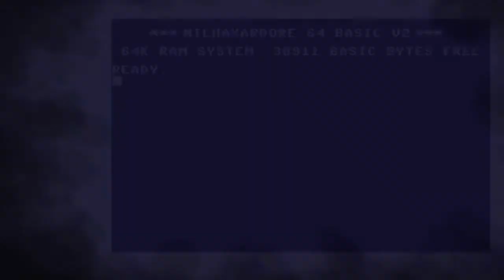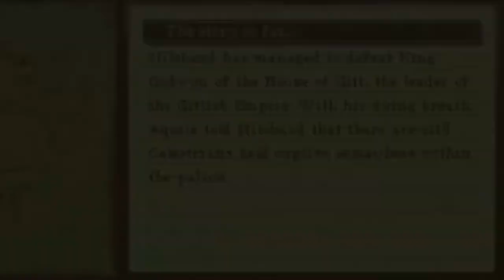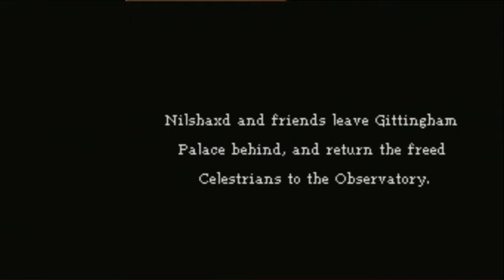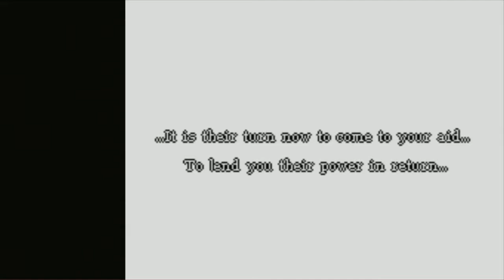Dragon Quest IX: Sentinels of the Starry Skies (DS) -PART12- Gittingham Palace Back for Revenge!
DQ9 Sentinels of the Starry Skies for Nintendo DS.
We are back in Gittingham Palace for Revenge! //_Nilshaxard